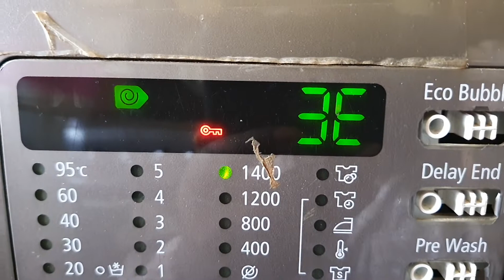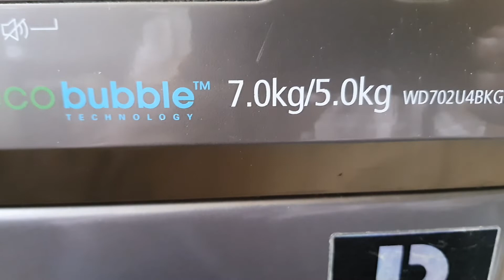Samsung clothes washer 3E error code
Washing machine drum not rotating, faulty rotor position sensor.